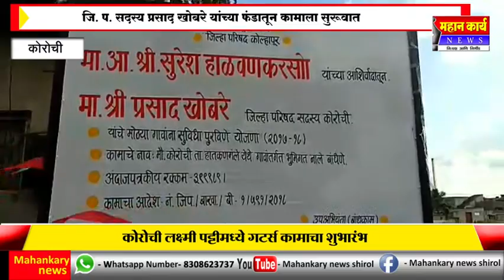कोरोची लक्ष्मी पट्टीमध्ये गटर्स कामाचा शुभारंभ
कोरोची लक्ष्मी पट्टीमध्ये गटर्स कामाचा शुभारंभ ; जि. प. सदस्य प्रसाद खोबरे यांच्या फंडातून कामाला सुरूवात